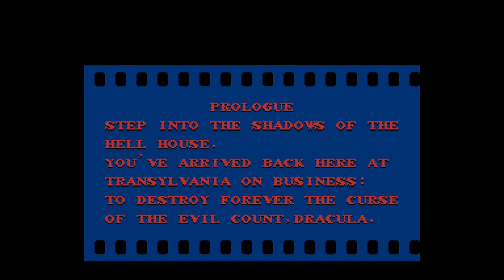Let’s Play Castlevania 2: Simon's Quest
Our drummer Donald playing through one of his favorite NES games, Castlevania II: Simon's Quest.

 Apple | Spotify | Google Play | Anchor | Pocket Cast